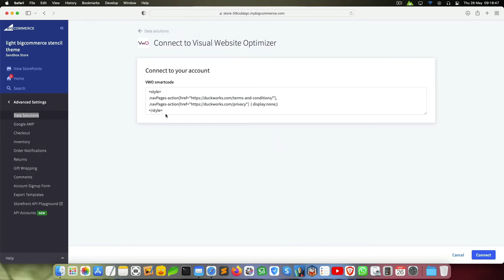Bigcommerce add custom CSS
Bigcommerce add custom CSS by bigmadness.com